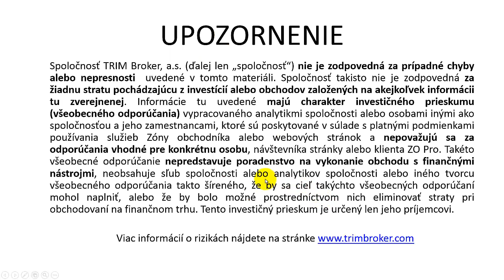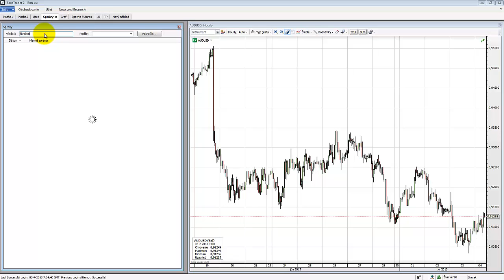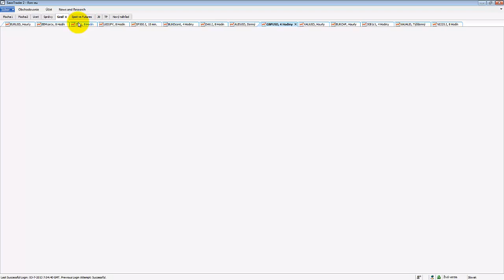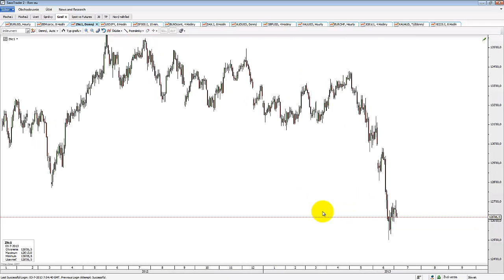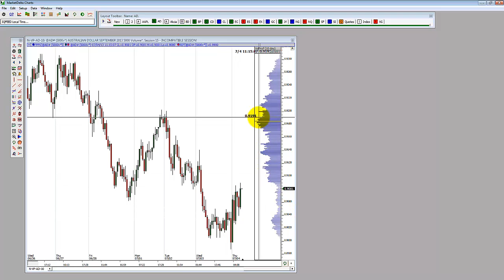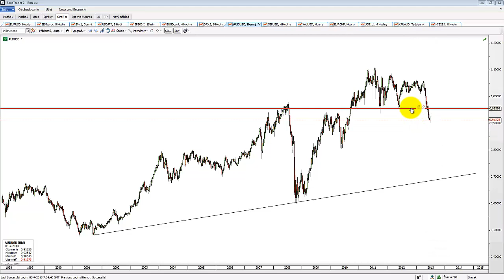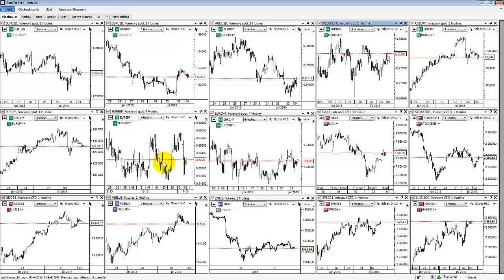Forexový výhľad 04.07.2013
Pozornosť na dnešné zasadnutie ECB a BOE. Zmenia Draghi a Carney svoju politiku?